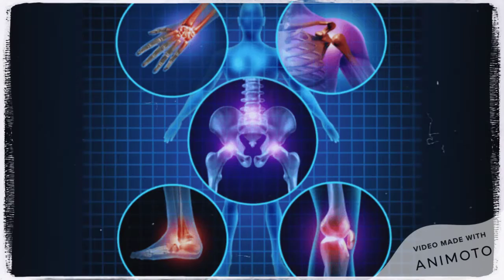Kara’s Orchards CBD Gummies:- Reduces Pain, Chronic Aches, Benefits, Ingredients & Buy?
Kara’s Orchards CBD Gummies:-
are certifiably not a colossal arrangement since there aren't any! CBD is one among the most secure, most regular approaches to recuperate. Which is the reason various individuals address CBD inside the primary spot! This amazing color utilizes unadulterated hemp oil to ensure that you essentially get the mending properties your body should feel upbeat and sound. Yet, the easiest part is that CBD highlights a decent security profile!